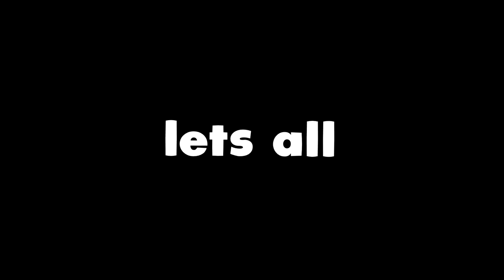We Survived A Mob APOCALYPSE In Minecraft...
In todays video we fight off 100+ zombies, creepers, spiders and skeltons to get to the end and claim our "secret reward"  Do we succeed or fail miserably, watch to the end to find out...